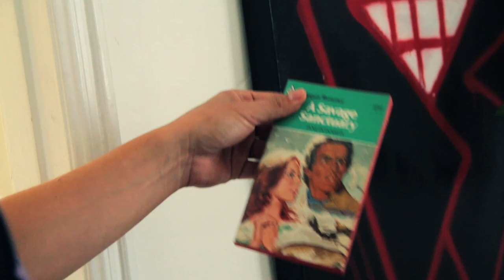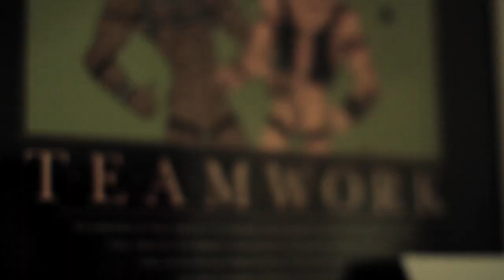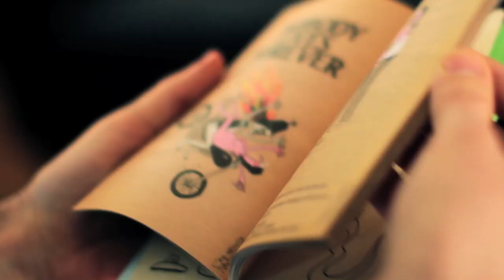JAY HOWELL :: THE HUNDREDS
THE HUNDREDS PRESENTS JAY HOWELL AND JIM DIRSCHBERGER.